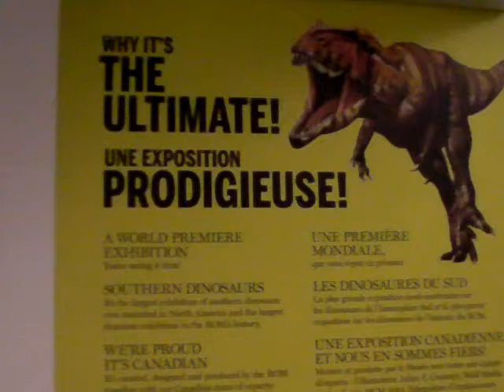Dino Moments Carnotaurus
The images used in Dino Moments were taken at the Royal Ontario Museum's Ultimate Dinosaurs Giants of Gondwana Land exhibit. This Dino Moment features Carnotaurus.
Video Production by Stephen B. Pearl.